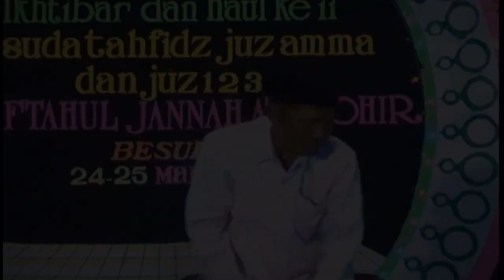Ceramah Lucu KH Sibaweh | Probolinggo. (Full)